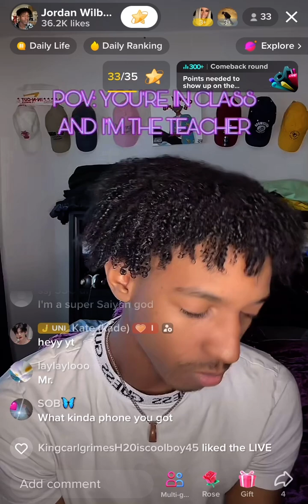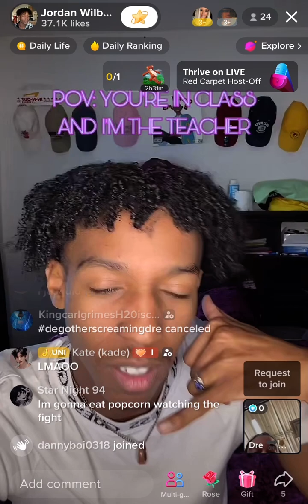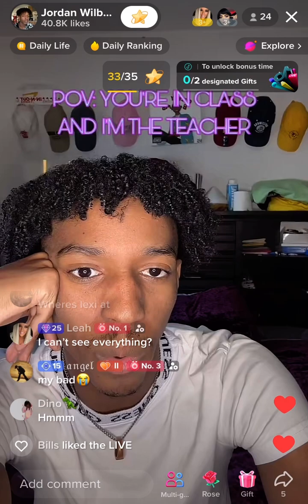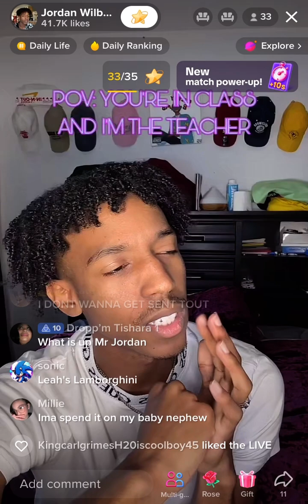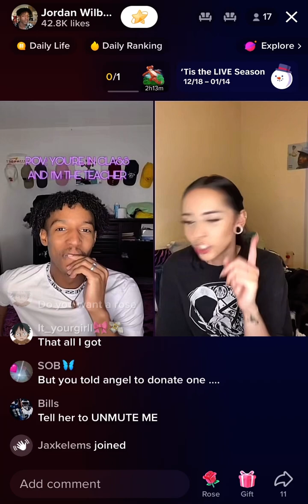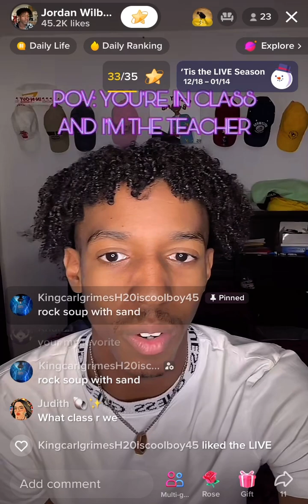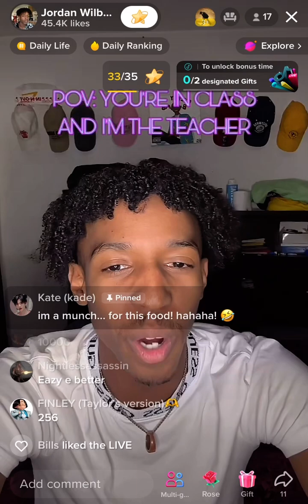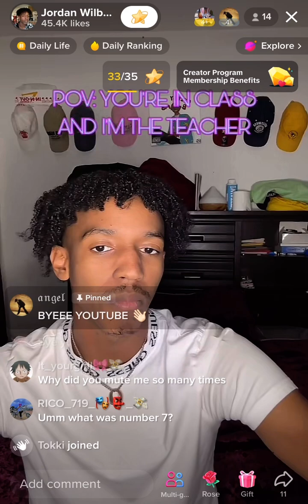Jordan University EP. 2